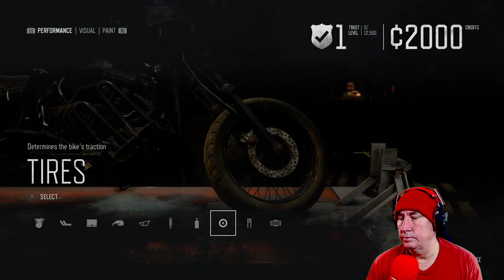Days Gone Part 27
Trying a lil something new,,,,let me know. Oh and
Part 27